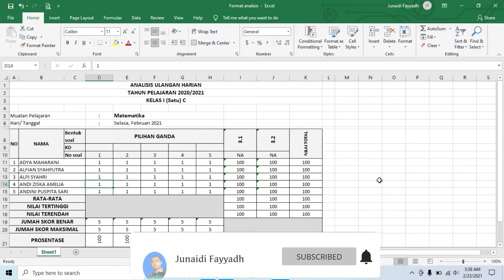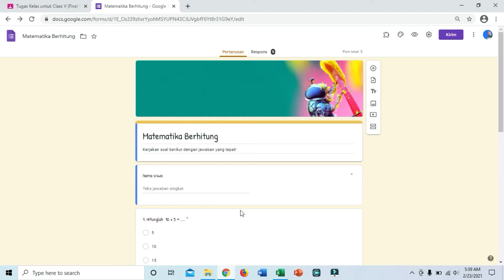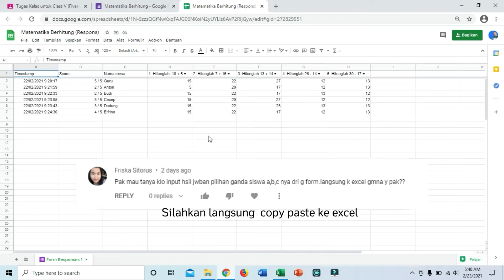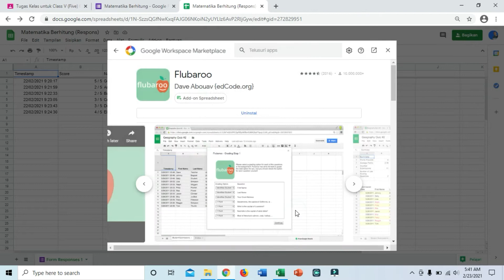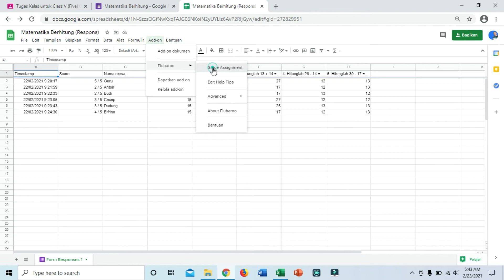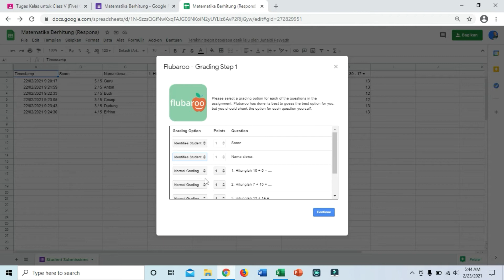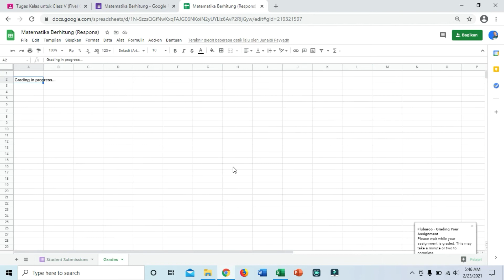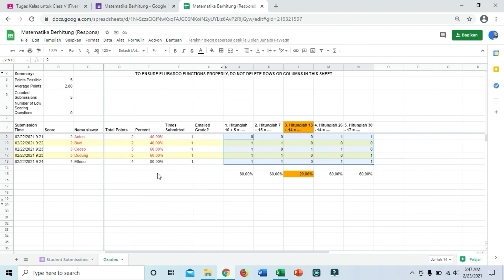Tutorial Auto Analisis Butir Soal pada Google Form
kali ini saya buat video Tutorial auto analisis butir soal pada google form